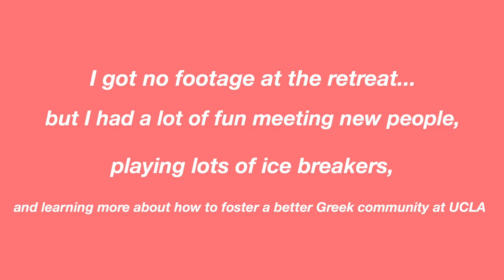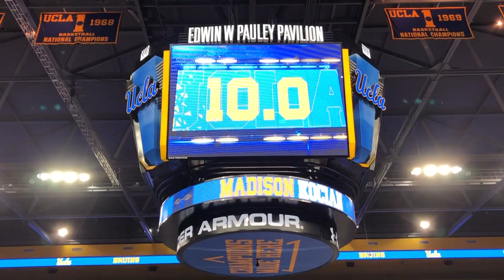COLLEGE WEEK IN MY LIFE//KATELYN OHASHI VIRAL FLOOR ROUTINE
here's a vlog of the start of winter quarter at ucla. I have just returned from winter break and start with three new classes this quarter. hope you guys enjoy!!